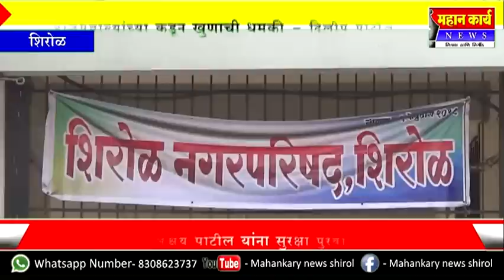भाजपवाल्यांच्या कडून खुणाची धमकी ; दिलीप पाटील यांची माहिती, अक्षय पाटील यांना सुरक्षा पुरवा